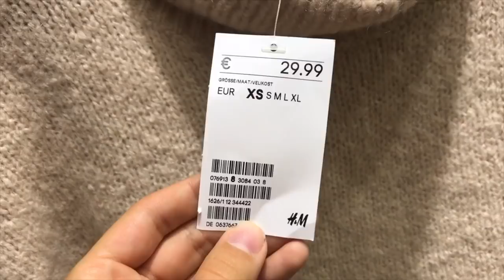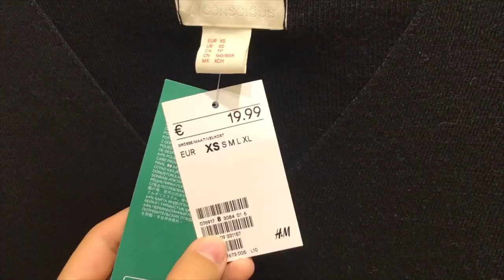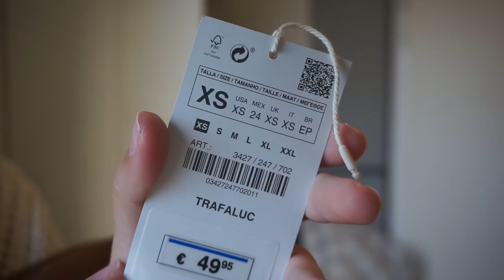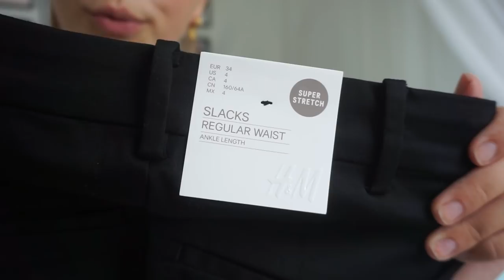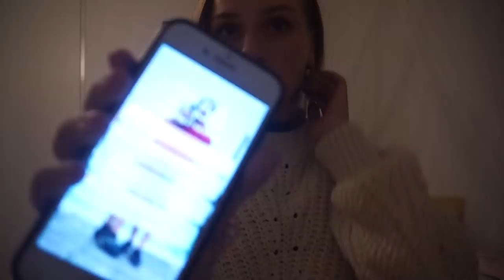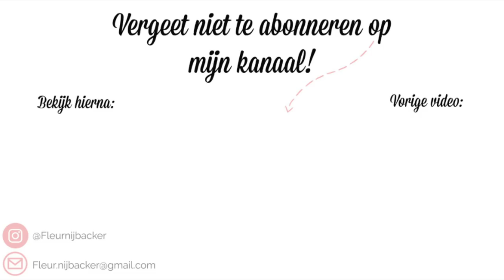Heel veel nieuwe kleding & 18th Bday Kir ♡ FLEUR NIJBACKER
WINACTIE REGELS:

♡ Vlog @fleurnijbacker & @i_hoesjes op Instagram.
♡ Maak een screenshot van jou favoriete hoesje van zet het in je Instagram story en tag @ihoesjes & @fleurnijbacker erin.
♡ Je kan tot zondag 7 oktober 2018 meedoen en in weekvlog 54 (maandag 8 oktober 16:00) wordt de winnaar bekend gemaakt.

15% korting bij Chiquelle met de code: FLEUR
Chiquelle items:

Color: Light pink
Size: XS

☆ FILMEN
Camera: SONY A5100
Editing: iMovie

18 jaar (13 februari 2000)

1.60 meter

Liefs, Fleur